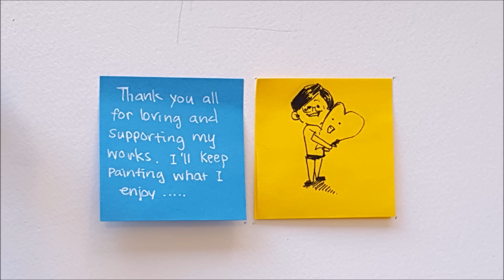[BTS] Season's Greeting Speedpaint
This painting brought me so much joy, I love the colors and the lighting, so I had to do it.
I guess this time I tried to explain my process more, but I'm sure it makes no sense at all. Any constructive criticism is welcomed.
I will go watch Hwarang after this freaking video is uploaded. aghhh so slow.

Photo reference: BTS Season's Greeting photoshoot of Jhop, Jimin and Jungkook

*Music used in this video does not belong to me:
BTS (방탄소년단) - Miss Right
from 00:00 to 00:27
BTS (방탄소년단)- DEAD LEAVES
from 00:27 to 04:48
from 04:48 to 04:58